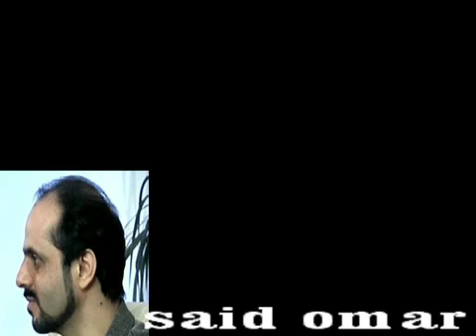said omar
said omar Afgahn music